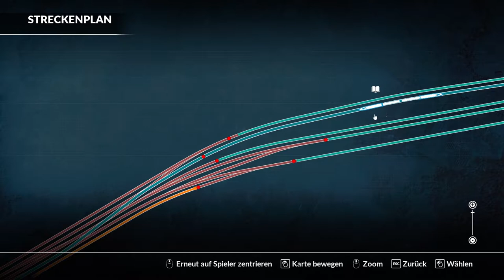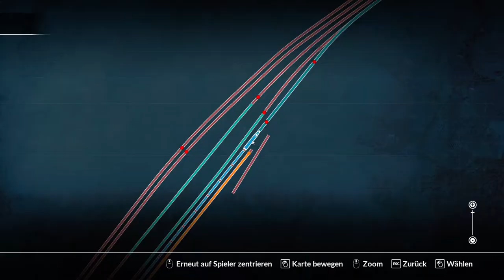Sonntagsfahrer - Schmierige Fracht mit dem Taurus feat. Larwan (Train Sim World 2020 "Multiplayer")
In der heutigen Folge, fahre ich einen Güterzug mit Erdöl vom Rangierbahnhof Wuppertal-Steinbeck zum Güterbahnhof von Hagen.
Larwan fährt den gleichen Auftrag mit einer DB BR 155.

In "Sonntagsfahrer" fahren Larwan und ich, gemeinsam durch einen Multiplayer oder uns in einer Multiplayer Simulation entgegen.
"Sonntagsfahrer" kommt (so gut wie) jeden Sonntag um 18 Uhr!